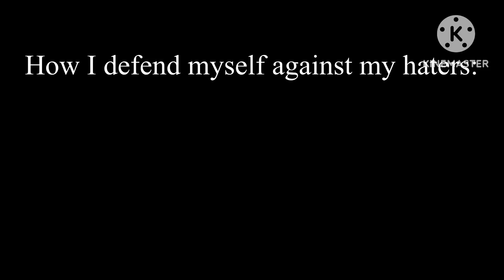How I defend myself against my haters: (First Henry stickmin video on my channel!)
For @UrLocalSuperheroFoxGirl264 @MaggiePeers  @madelinehattertea and @Stepdownsaratheppggirl